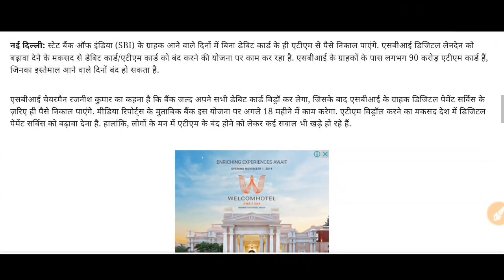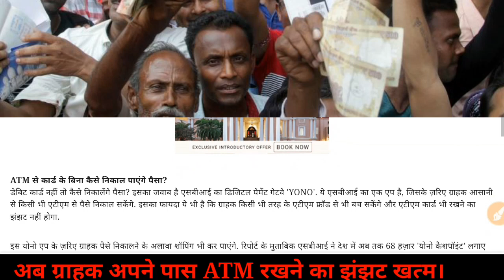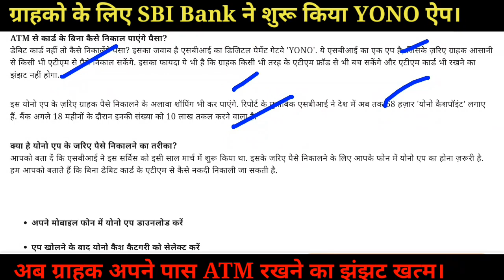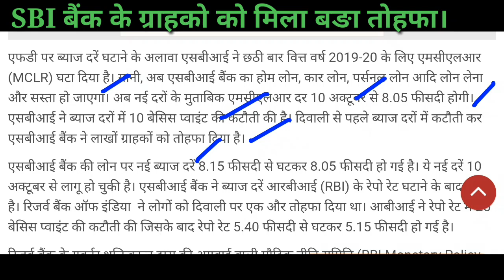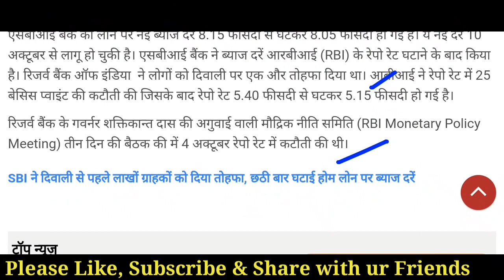SBI New Rules from 01 Nov 2019, सभी भारतवासी अभी देख ले SBI Latest News